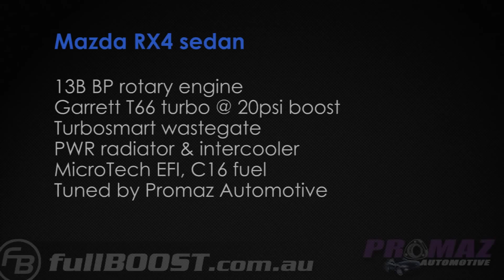Mazda RX4 Rotary 13B turbo dyno (HD)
Mazda RX4 street car powered by a 13B bridge port rotary on the dyno at Promaz Automotive. The car is boosted by a Garrett T66 turbo and MicroTech EFI fuel system.